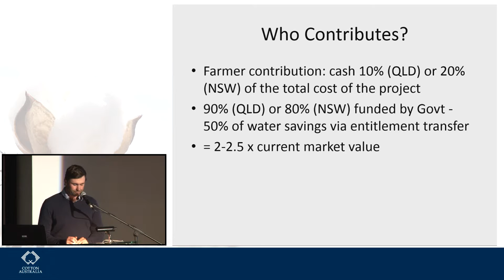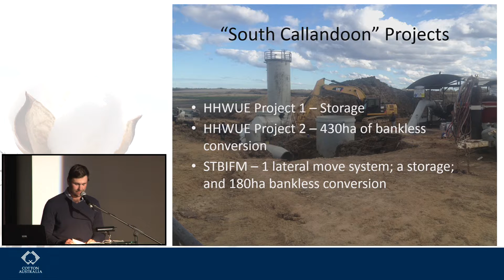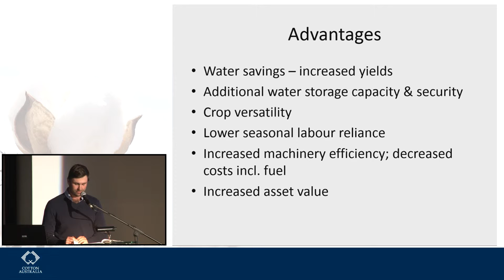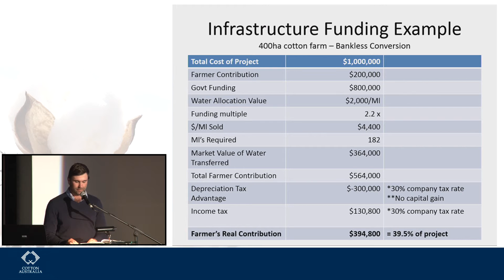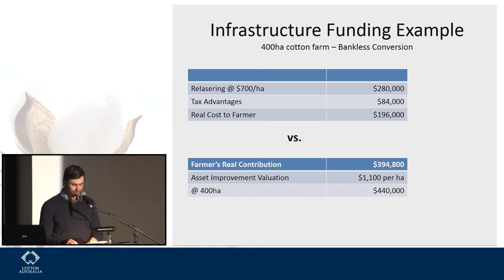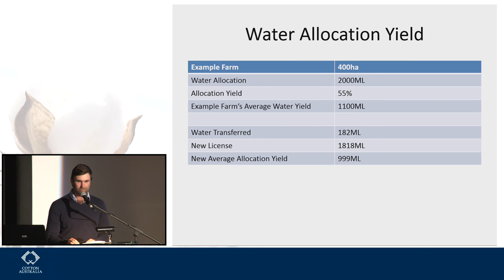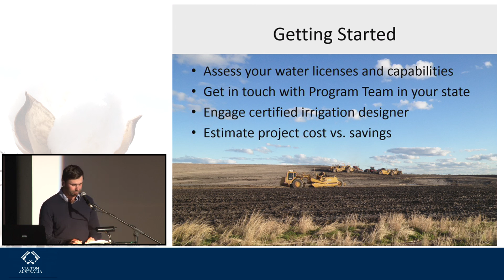Qld Healthy Headwaters Program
James Duddy, Goondiwindi cotton grower, Qld Healthy Headwaters Program